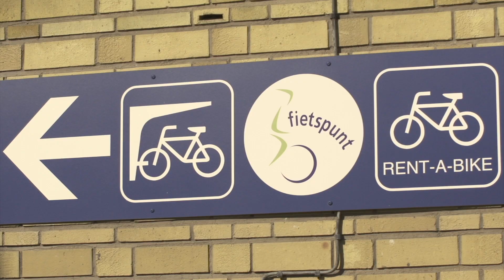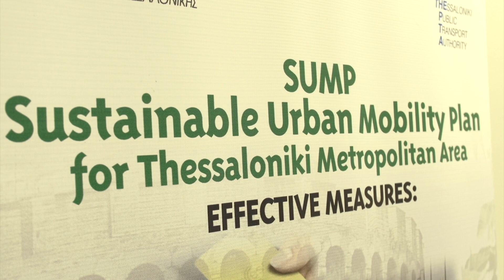Thessaloniki: Sustainable urban mobility planning in times of crisis (Greece)